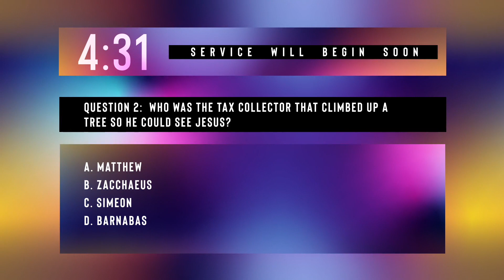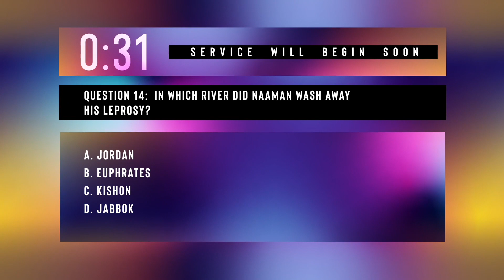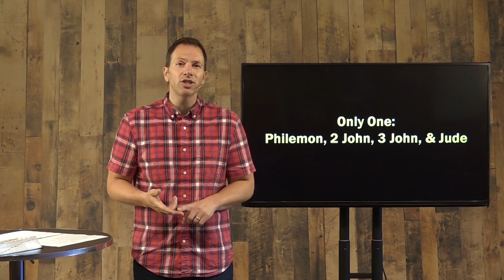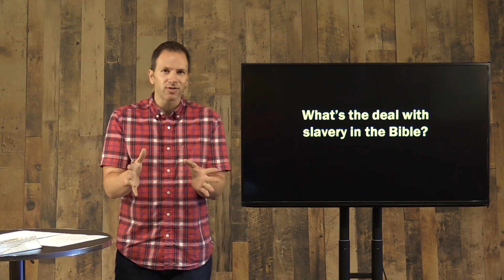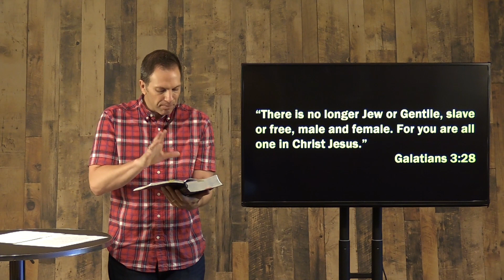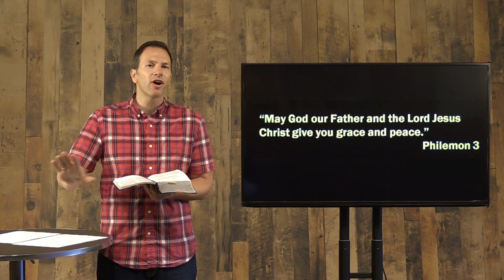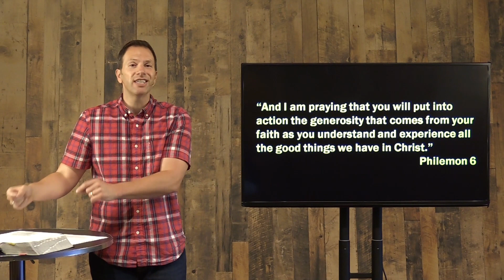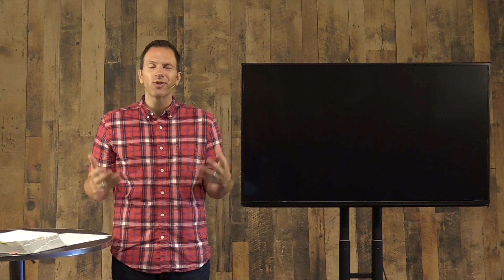July 5, 2020 - Philemon 1-7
In this kick off to a new series we look at the book of Philemon, a small and unique book, that in a most personal way addresses the all-important topic of forgiveness.